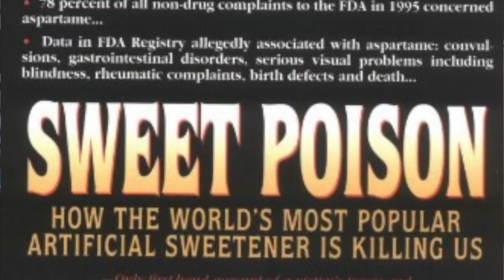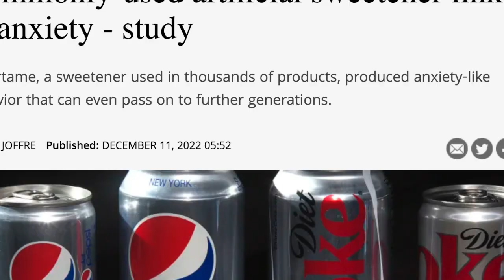Cup o'Joe-Anxiety about a link between aspartame and anxiety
Over the years I have probably been asked more questions about the artificial sweetener aspartame than about any other chemical. Ever since it was introduced in 1981 it has been mired in controversy with allegations that it causes cancer, multiple sclerosis, memory loss and vision problems. I have never seen any compelling evidence to justify these accusations but I have never been a big supporter of artificial sweeteners either because they have not had an impact on the obesity epidemic. As I have said many times, science is an ongoing process, marching forward by small steps. Our knowledge, and therefore any advice given based upon it, can change. That is not an argument against science, it is an argument for it. As new information is revealed, we may look upon an issue in a different light.
I mention this because a study has just come out from a group at Florida State University that found a link between aspartame consumption and anxiety. As one might imagine, given the popularity of aspartame which is present in some five thousand products, and worries about anxiety, the study made headline news. It was a study that was well carried out and the results appear to be solid. But, and there is always a but. The study was done in mice! The subjects were given a dose of aspartame in their drinking water every day equivalent to a human consuming six to eight diet drinks. That is a pretty high dose, although there certainly are consumers, Donald Trump being a notorious example, who gulp down such amounts. The anxiety tests were based on the behaviour of the mice when placed into a maze and it is hard to relate that to human lives. It is interesting, though, that the mice’s anxiety was relieved when they were given Valium.
Perhaps the most noteworthy feature of this study was that the anxiety also manifested in the animals’ offspring who were not exposed to aspartame. It seems that aspartame triggered a trait that can be passed down through generations. That raises an eyebrow. Although I don’t place a great deal of significance on a single animal trial, it does add to a growing body of evidence that aspartame may not be as benign as was initially claimed. Besides this anxiety study, other studies have suggested that aspartame and other artificial sweeteners may alter our microbiome and a large study in France associated artificial sweetener intake with cardiovascular disease.
My take on all of this is what it has always been. When thirsty, drink water. Leave the artificially sweetened beverages to the mice.